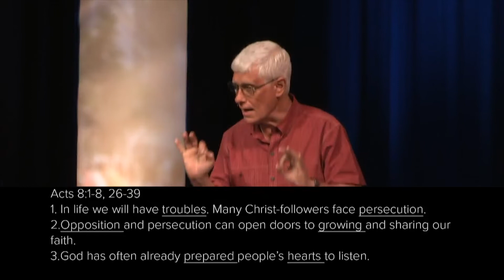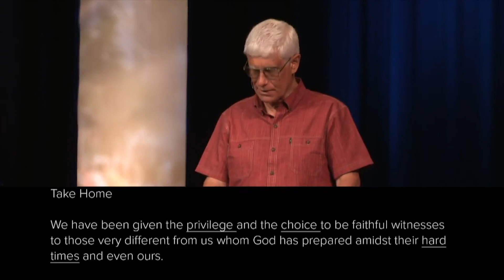Faithfulness | Even In Hard Times | 07-23-2018 | Torrey Olsen